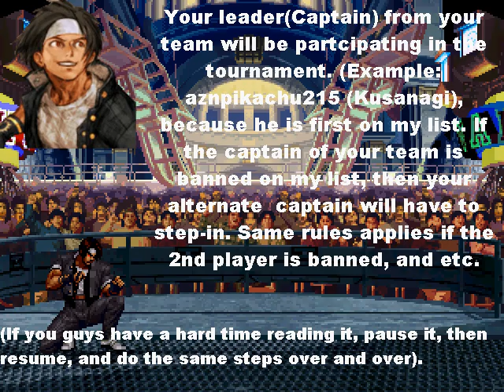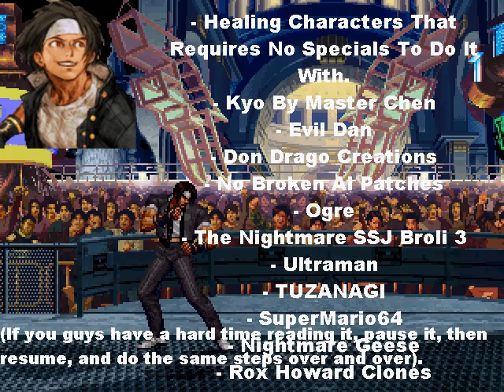The King of M.U.G.E.N. Registration.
Well, since I had time to make the rules, I uploaded and tell how the rules will go.